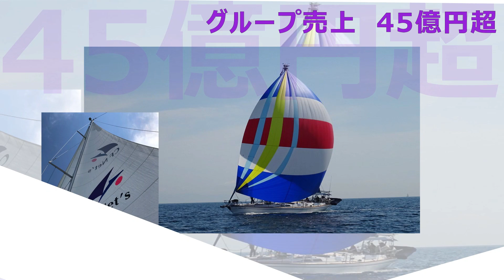スタグフレーション！日本に与える影響。サプライチェーン崩壊で。石油危機？今後の危機的状況は？日本は〇〇攻めに弱い！トマピケティのｒ›ｇ。成功するには〇〇を。若い時に気付くべき。資産を築くヒントを伝授。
スタグフレーション！日本に与える影響。サプライチェーン崩壊で。石油危機？今後の危機的状況は？日本は〇〇攻めに弱い！トマピケティのｒ›ｇ。成功するには〇〇をもつべき。若い時に気付くべきことは？資産を築くヒントを伝授。

1998年に「賃貸トラブル110番」（にじゅういち出版）が出版され、1999年に「ここが変だよ日本人」（TBS系）に外国人の不動産トラブル問題で出演し、その後「ジェネレーションジャングル」（日テレ系）などにも多数出演している。現在は「ここが知りたい不動産」（ジェイコム）と「大人の歩き方」（ジェイコム）に出演し、FMヨコハマでも「ここが知りたい不動産」の番組に出演している。

著作
1998年「賃貸トラブル110番」（にじゅういち出版）
2000年「プロが教えるアッと驚く不動産投資」（住宅新報社）
2005年「これであなたも大家さん!」（週刊住宅新聞社）
2006年「実践サラリーマン大家さん!-フツーの人がフツーに成功する不動産投資のノウハウ-」（週刊住宅新聞社）
2007年「やっぱり不動産投資が一番!-バブル崩壊後も成長を続けた不動産投資の秘密とは?-」（週刊住宅新聞社）
2009年「不動産投資、成功の方程式」朝日新書（朝日新聞社）
2010年「お金に困らない人生設計-住宅・教育・介護-」朝日新書（朝日新聞社）
2011年「中小不動産会社のための稼げる賃貸管理経営」（住宅新報社）
2013年「馬鹿に効く薬」（週刊住宅新聞社）
2015年「マンガでわかる！初めての不動産投資」（住宅新報社）
2016年「生島ヒロシの相続一直線」（週刊住宅新聞社）
2017年「都市農地はこう変わる!」（プラチナ出版社） 「教訓」（プラチナ出版社）
2018年 「不動産投資　新プロの流儀」（プラチナ出版社）
2020年「投資について考える絵本　ポーチとピース」